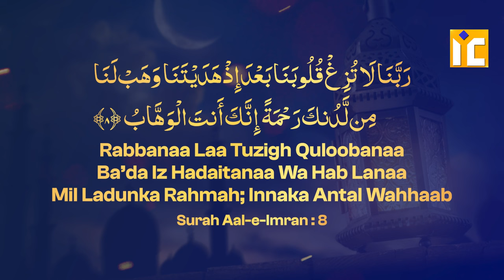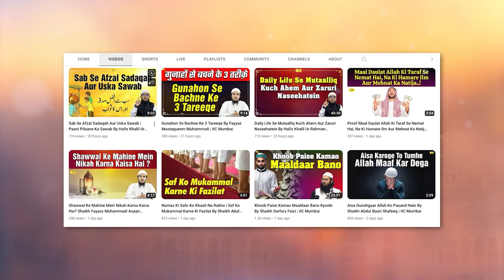Dil Ko Gumrahi Se Bachane Ki Ek Azeem Dua By Hafiz Khalil Sanabili Quran Ki Baatein Ep. 50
Bank Account Details:
ILM FOUNDATION
ICICI Bank
Savings account
IFSC CODE-ICIC0001028

Dil Ko Gumrahi Se Bachane Ki Ek Azeem DuaBy Hafiz Khalil Ur Rahman Sanabili  Quran Ki Baatein Ep. 50 | IIC Mumbai